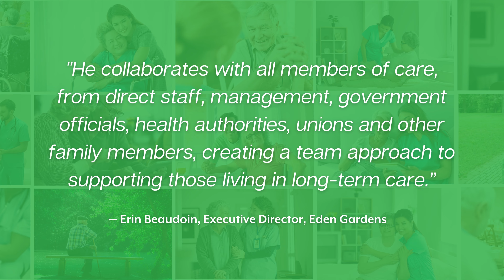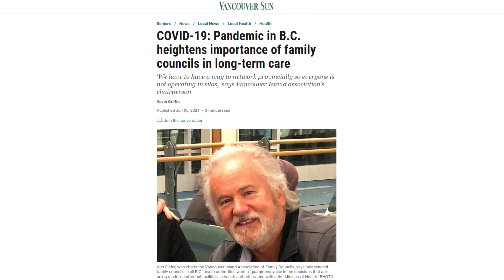9th Annual BC Care Awards: Family Champion of the Year - Kim Slater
BC Care Providers Association (BCCPA) is pleased to announce Kim Slater as the winner of the Family Champion of the Year Award for the 9th Annual BC Care Awards.